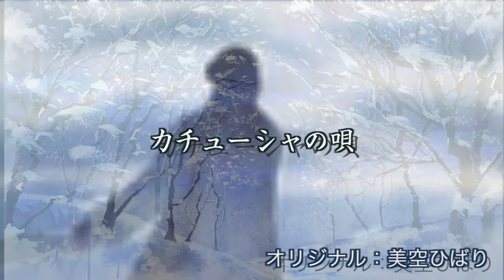カチューシャの唄 (復活唱歌) 「松井須磨子/美空ひばり/加藤登紀子...」song by Mayu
作詞：島村抱月/相馬御風     作曲：中山晋平
ひばりさんのカラオケの中にこんなお歌を見つけました。
私は、「せめて淡雪とけぬ間 "と"…」と覚えていた歌詞が
「…とけぬ間 "に” 」になっていましたがそのまま歌いました。
この歌は日本の一番最初の "歌謡曲" ともいわれ、劇団 "芸術座" の第3回公演、「復活」の劇中歌として1914年(大正３年)に発表されました。翌1915年（大正4年）には松井須磨子の歌唱によるレコードが「復活唱歌」の題名で発売されて爆発的に流行し、切手にもなっています。
トルストイの晩年の長編小説「復活」は … 身分も高く、広大な土地を有し、何もしないでも豪勢な暮らしをする ネフリュードフ公爵とカチューシャのお話です。
ある時、陪審員として裁判に出席したネフリュードフは被告の女性を見て驚きます。それはかつて自分が弄び 無残に捨ててしまったカチューシャだったのです。カチューシャはネフリュードフの叔母の家の下働きの娘だったのですが、ネフリュードフの子供を身ごもったために、その家を出されてしまいます。赤ん坊は生まれてすぐに死んでしまい、それからのカチューシャは、娼婦にまで身を落とし…ついには殺人に関わってしまいます。殺意がなかったことが認められ 本来なら軽い刑罰で済むはずだったのに手違いで シベリアへの徒刑が宣告されてしまうカチューシャ…。 ここまできて初めてネドリュードフはカチューシャをそんな境遇に追いやった 自分の罪 の意識に目覚めます。 恩赦を求めて奔走しついにはカチューシャとともに旅をして…彼女の更生のために自分の人生を捧げる決意をするのです…。
ただ、どこからともなく聞き覚えていた「カチューシャの唄」というひとつの歌には、こんな背景があったのですね。       … (Mayu)^^